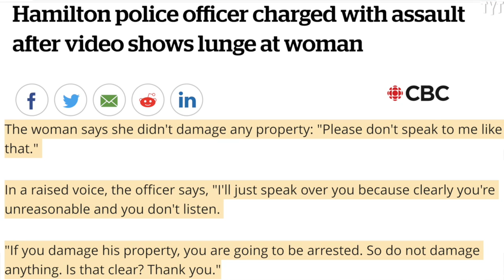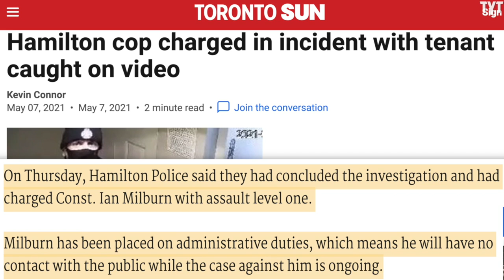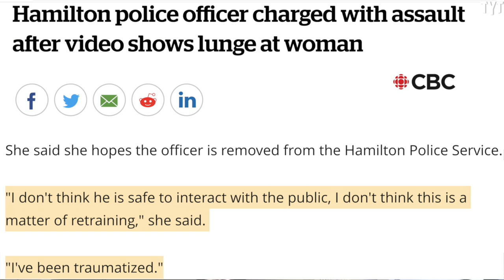Bully Cop Charged With Assault For Lunging at Woman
Hamilton police officer Ian Milburn has been charged with assault after lunging at a woman with disabilities as she was closing the door to her home in fear. The officer was responding to complaints about property damage and has a history of abusing his power. Rick Strom breaks it down.

Rick Strom